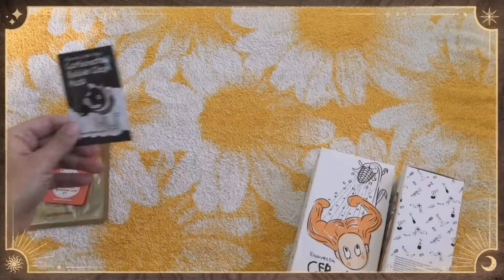Распаковка посылки от Elizavecca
Всем привет!⠀⠀
Решила я дополнить свой уход за волосами от Elizavecca, и взяла у них шампунь CER-100 Collagen Coating Hair Muscle Shampoo и бальзам-ополаскиватель CER-100 Collagen Coating Hair Muscle Treatment Rinse.⠀
У меня уже есть масло для кончиков волос и новинка - спрей для волос. Видео с ними есть в моём профиле:⠀